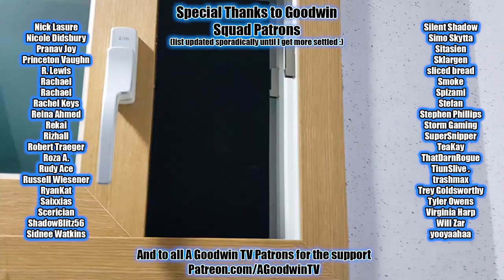Arcane Episode 1 Reaction and Commentary: Welcome to the Playground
The Arcane reaction begins with episode 1: Welcome to the Playground.

In Arcane season 1 episode 1, Welcome to the Playground, a group of kids prove they are ready to handle adult stuff by creating the seeds of destruction for everything they hold dear.

Arcane synopsis: The TV fantasy world I feel like I've been waiting for forever.